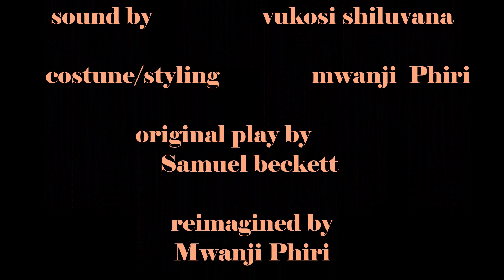Waiting for Godot by Mwanji Phiri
Waiting for Godot is an abstract piece, based on the 1955 play originally written by Samuel Beckett. It is a piece that follows the lives of two sex workers as they meet close to a church, to await the arrival of a mysterious man named Godot.
 In their time there they search for the meaning of life, and encounter truly peculiar characters.
At its core, Waiting for Godot, is an intricate piece that tackles many social, political and spiritual topics.
Humans thirst for God, careers and lifestyles devalued by religion, such as sex work in relation to religion and spirituality.
Patriarchal structures, namely men, and their very strained and toxic relationship to women and queer people.

One thing alone though is clear, we must wait for Godot.
Who is Godot?
What can he offer?
And will he ever come?

Reimagined by: Janice Mwanjani Phiri
Script Edited and revised by: Anathi Conjwa
Performed by: Anathi Conjwa, Phiwo Dube, Kamohelo Sebudi, Vukosi Shiluvana

For the wits stage to screen festival.